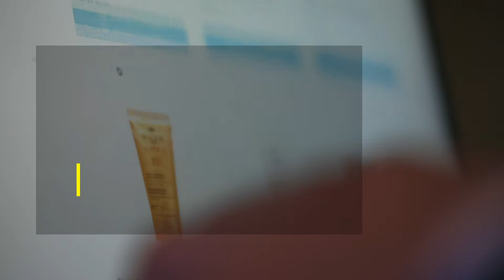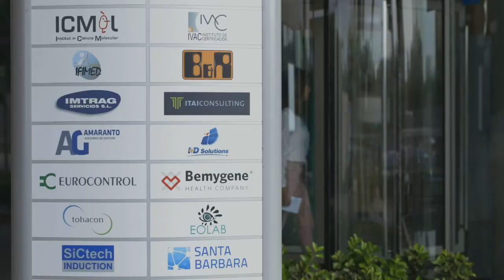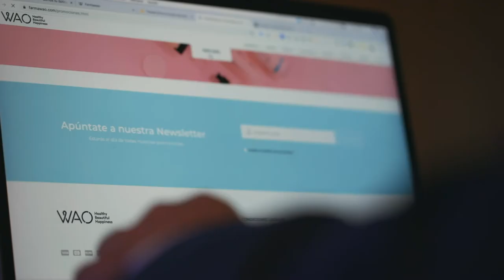LasEmpresasDelParc | WAY2ECOMMERCE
La misión de esta empresa especialista en comercio electrónico es crear experiencias digitales de alta calidad a través de la construcción de portales ecommerce B2B y B2C de alto rendimiento. El objetivo último es convertir en ventas el interés de los clientes.

Son Magento Solution Partners en España. Su especialización reside en el desarrollo y programación de soluciones para la plataforma de comercio electrónico Magento y cuentan con certificaciones oficiales que les acreditan como partner de referencia en el sector, capaz de poder llevar a cabo los proyectos más ambiciosos y complejos.

¡Conóceles en este vídeo!